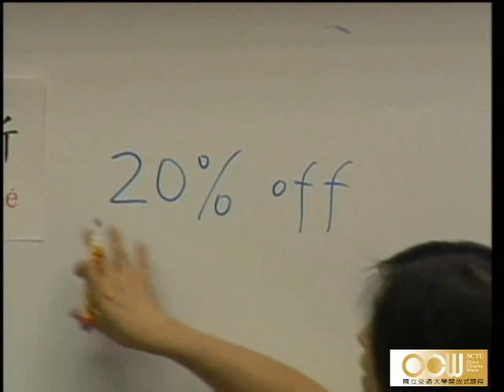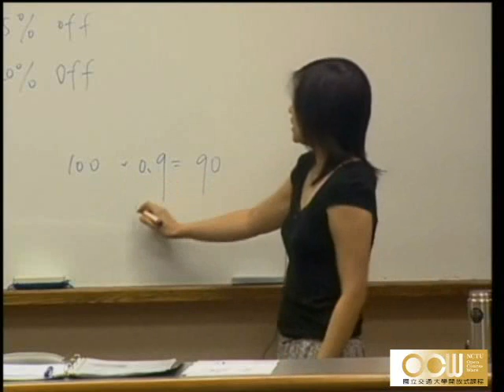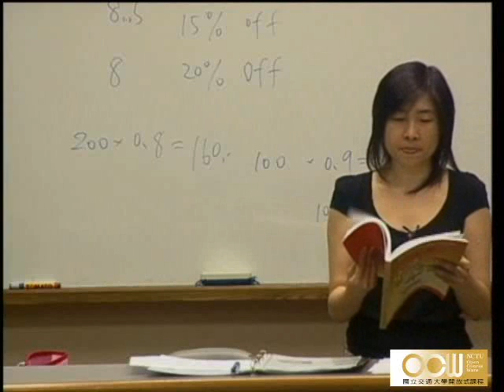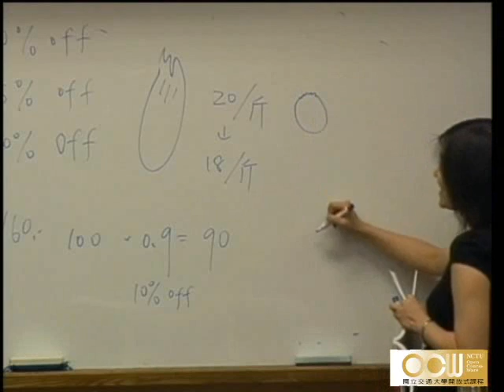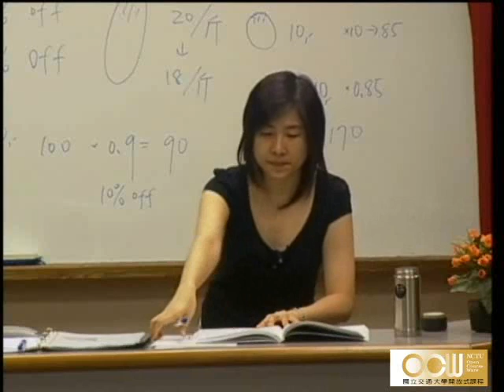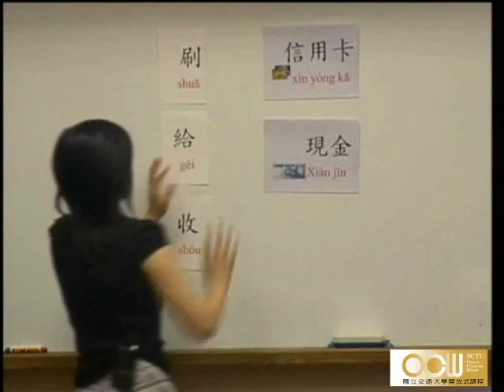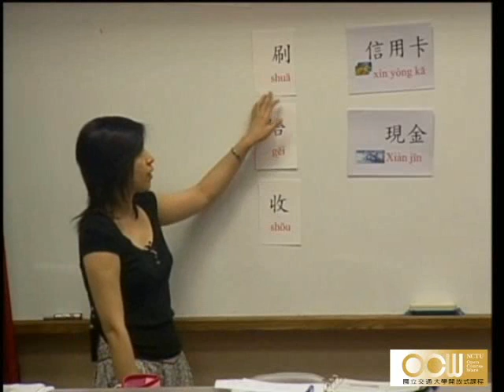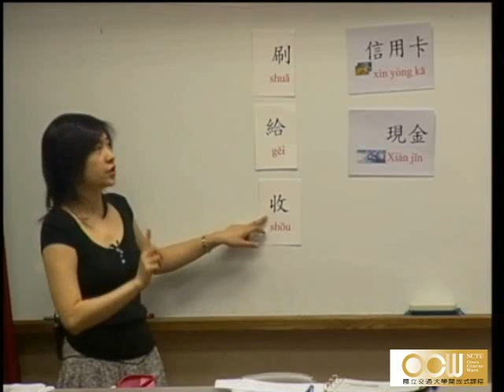Lec11 華語(一) 第三課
3-1 Making Payments in a Store (1/6)
生詞
授課教師：華語中心 范瀞月老師